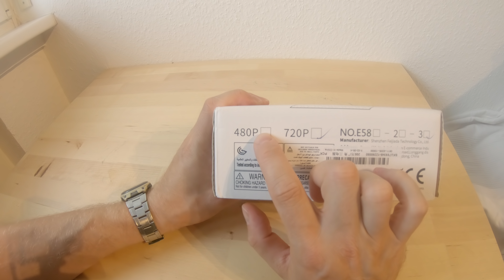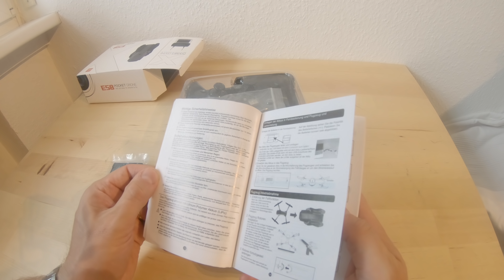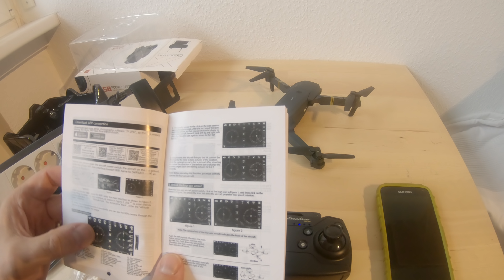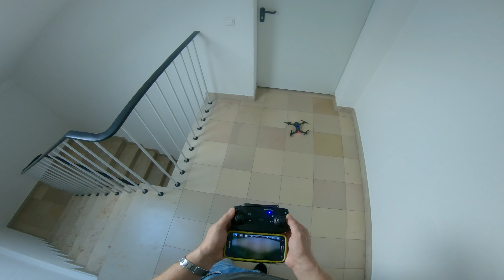#01 Pocketdrone E 58 Eachine by Banggood (EU) Drone X Pro oder SKYE-Drohne, (DJI Mavic mini)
pocketdrone eachine anfängerdrohne finde, einer meiner besten niedrig Preis Drohnen, die ich getestet habe. Cooles Aussehen wie der große DJI Onkel oder so!